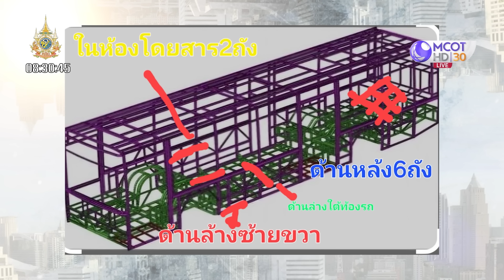(คลิปเต็ม) ‘ดร.เอ้’ ชี้จุดตาย! พิสูจน์หลักฐาน ‘บัสมรณะ’ (3 ต.ค. 67) | เจาะลึกทั่วไทย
00:00 รมว.ศธ.น้ำตาคลอ...ถูกโซเชียลฯ ด่าเสีย
03:29 จี้คมนาคมตอบ...เช็คบิลเจ้าของบัสมรณะ
09:19 ฟังกู้ภัยชี้จุดมรณะ “บัสทัศนศึกษา”
28:12 “ดร.เอ้” ชี้จุดตายพิสูจน์หลักฐาน “บัสมรณะ”
39:53 เริ่มวันนี้ ! กฎเหล็กซื้อของออนไลน์
53:31 ตำแหน่งเลขาฯ สมช. ... “ไม่ใช่สมบัติส่วนตัว”